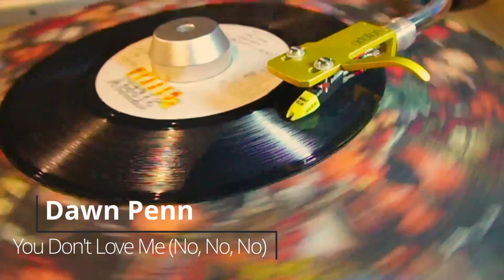Dawn Penn - You Don't Love Me (No, No, No) 【 Reggae Vinyl Records 】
Dawn Penn - You Don't Love Me (No, No, No)